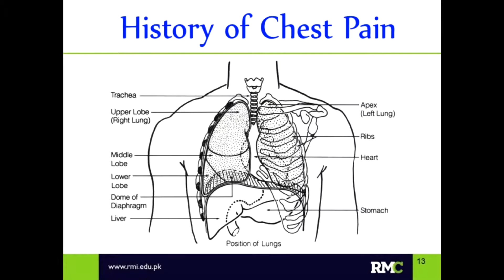History of chest pain